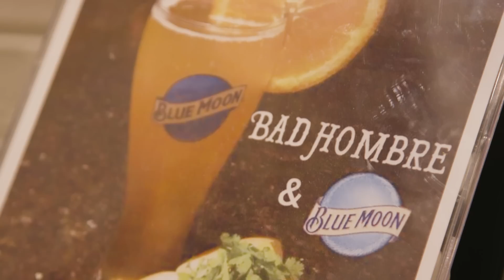Chicago’s Best Links: Legit Dogs & Ice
Marley’s checking out a brick 'n mortar joint that specializes in gourmet dogs – bring on the toppings galore!